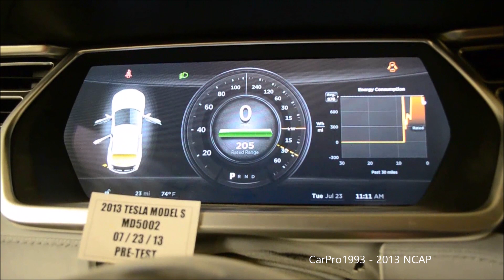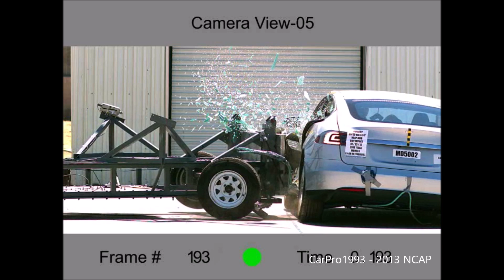2012-2016 Tesla Model S NHTSA MDB Side Crash Test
NHTSA's MDB Side Crash Test of the 2013 Tesla Model S.

Rating applies to:
60 / 60D
70 / 70D
85 / 85D
90 / 90D
Rating does not apply to Performance models.

Driver
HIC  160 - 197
- (Five Stars Overall)